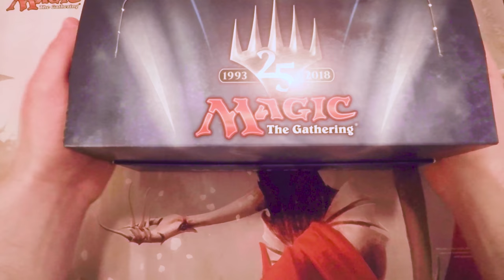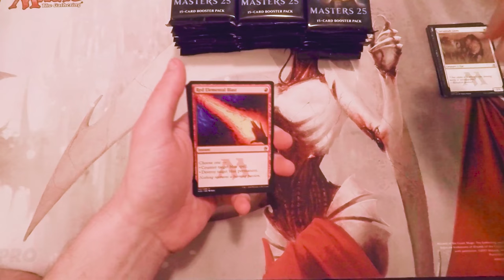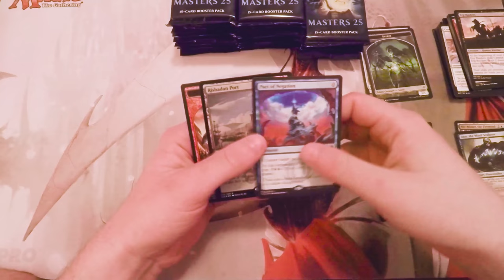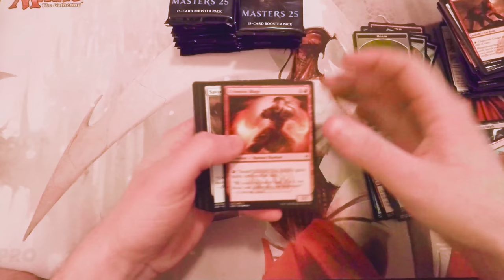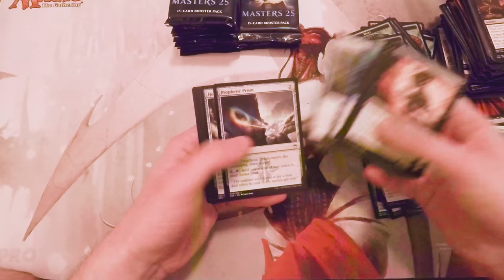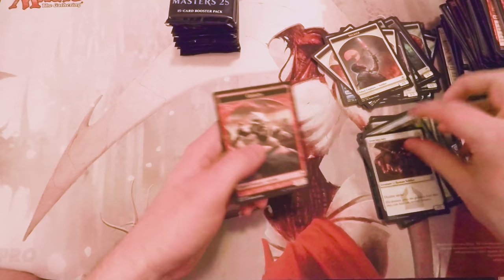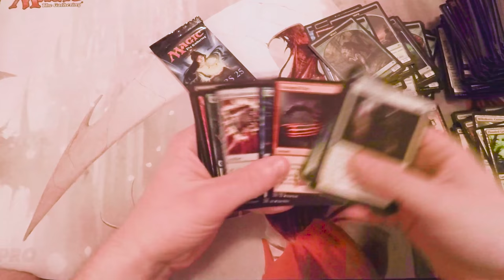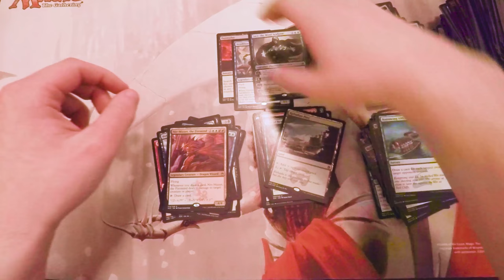Masters 25 Box Opening!!!! Beating the odds with VALUE!!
We open our first box of Masters 25 and find some incredible value!! What are your thoughts on this set? Is it worth it to buy a box?